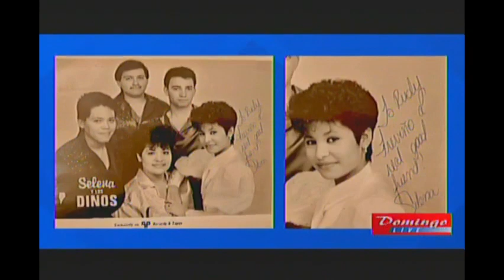Selena. Barbie & Rudy Share Memories And The Impact Selena Still Has. Domingo Live Feb. 18 2024.